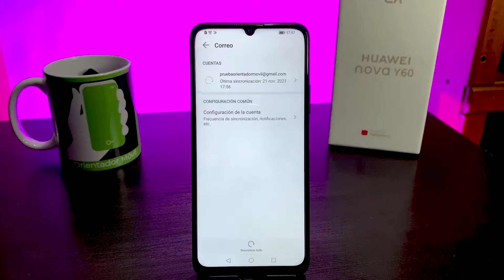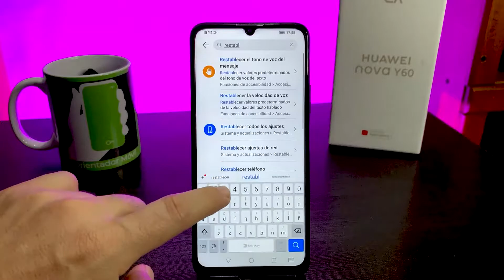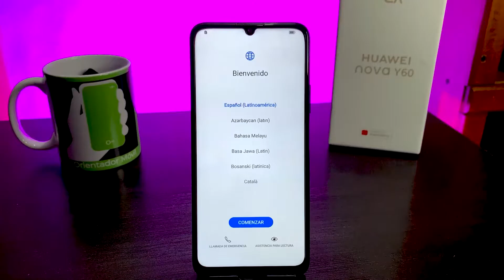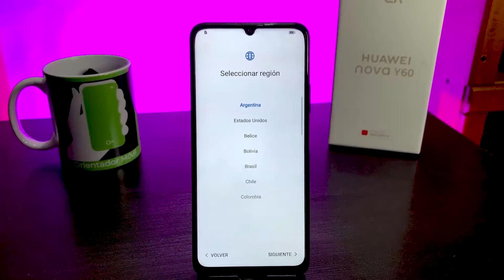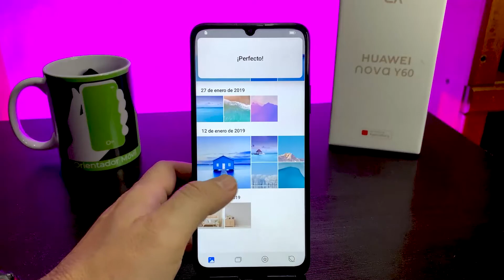HUAWEI NOVA Y60📲Restaurar De Fabrica O Borrado General de tu MÓVIL [FÁCIL y RÁPIDO]📱OrientadorMovil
Aprende a borrar o restaurar de fabrica tu Huawei Nova Y60, de una manera muy fácil y rápido, quitando contraseñas, patrón o pin.